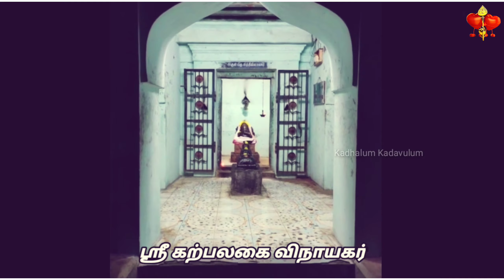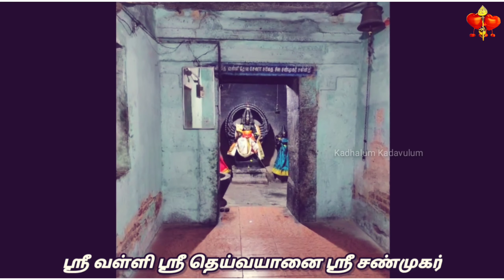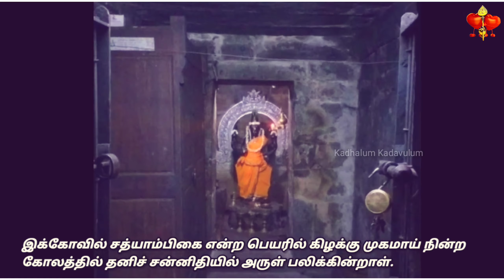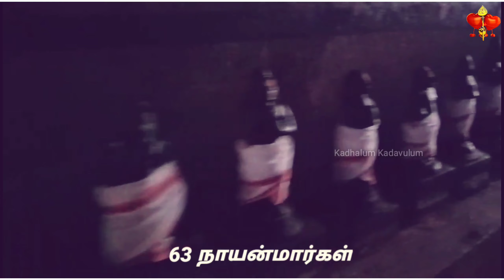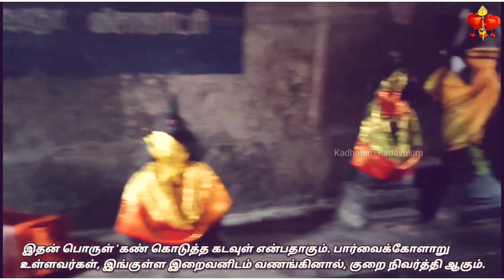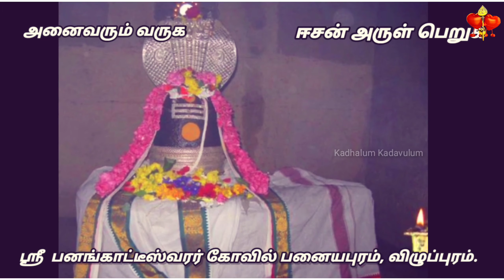சிவலிங்கம் மீது படும் சூரியஒளி | வியக்கும் கட்டிடகலை | panayapuram sivan temple history in tamil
சூரியன் வழிபட்ட தலம் என்பது தொன்நம்பிக்கை (ஐதிகம்). சித்திரை மாதம் முதல் தேதியிலிருந்து ஏழு நாட்களுக்கு கருவறையிலிருக்கும் சிவலிங்கத்திருமேனியின் மீதும், சத்யாம்பிகை அம்பாள் மீதும் சூரியக் கதிர்கள் படுமாறு அமைக்கப்பட்ட சிறப்பான கட்டடக்கலைக் கொண்ட திருத்தலம். பனையபுரம் பனங்காட்டீஸ்வரர் கோயில் திருஞானசம்பந்தரால் தேவாரம் பாடல் பெற்ற சிவத்தலமாகும். இத்தலம் தமிழ்நாடு விழுப்புரம் மாவட்டத்திலுள்ள பனையபுரம் எனும் ஊரில் அமைந்துள்ளது.இது தேவாரப் பாடல் பெற்ற தலங்களில் நடுநாட்டு தலங்களில் ஒன்றாகும்.

ஆன்மீக நண்பர்களுக்காக. கீழே உள்ள அனைத்தும் மூலவர் காட்சிகளுடன் தரிசனம் செய்யலாம்.

 திருவாசகம் தந்த திருக்கோவில் - நரம்பு புடைத்த சிற்பங்கள் நிறைந்த கோவில் - நந்தி இல்லை, கொடிமரம் இல்லை ஆனால் இது கோவில் தான் -  ஆவுடையார் கோவில்